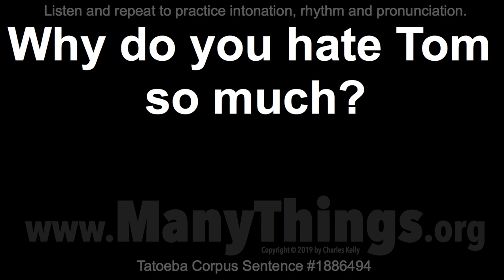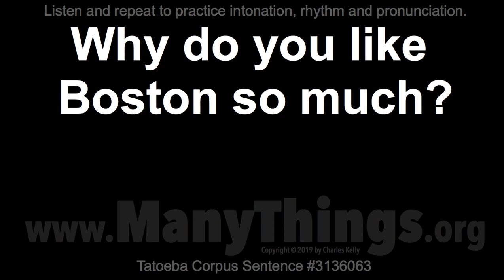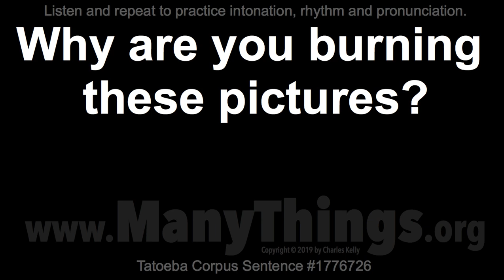1,500+ Why Sentences - Part 1 - Listen and Repeat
Some English sentences I recorded in 2018 and 2019 for the Tatoeba Project

These are sentences that I recorded in 2018 and 2019 for the Tatoeba Project The Tatoeba Project is set up to allow people to translate these sentences into their own native language. Perhaps you would enjoy becoming part of that project.

Why do you speak French so well?

Why do you need a new television?

Why does Tom like working here?

Why do I have to work overtime?

Why do I have to go to school?

Why were you absent yesterday?

Why do you hate Tom so much?

Why do rabbits have long ears?

Why is life so full of suffering?

Why don't you put on some clothes?

Why don't you eat some vegetables?

Why didn't you call me last night?

Why do you like Boston so much?

Why don't you go home early today?

Why does Tom go to that school?

Why is it that we're still here?

Why didn't you use a pay phone?

Why can't we play tennis today?

Why doesn't your dog wear a muzzle?

Why can't I sing like they can?

Why are you so good at French?

Why didn't Tom visit Boston?

Why are you acting like you don't know me?

Why does everybody love cats?

Why don't you come inside and wait?

Why are you burning these pictures?

Why is it that you're always late?

Why did you buy this kind of car?

Why didn't you read the magazine?

Why couldn't you come yesterday?